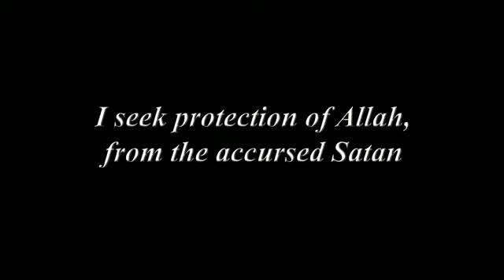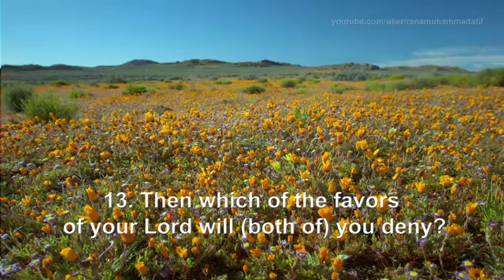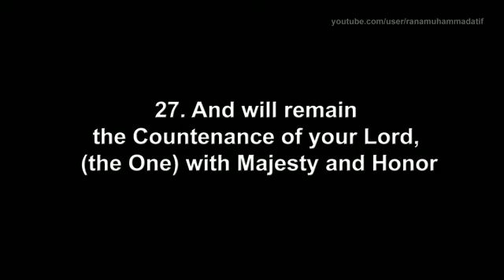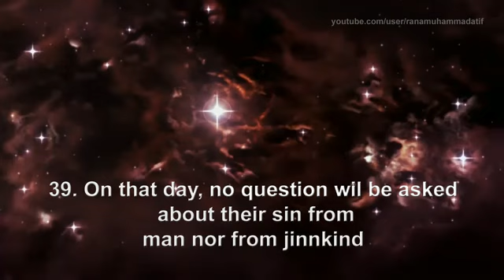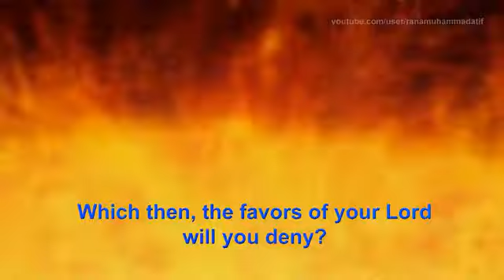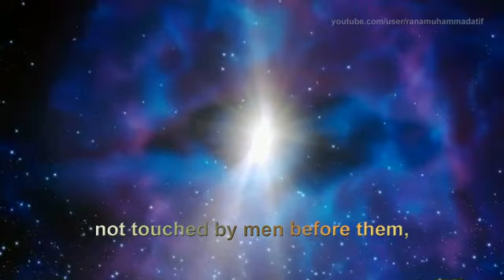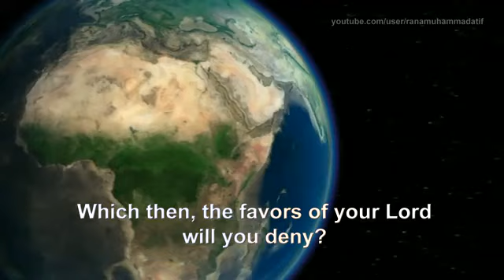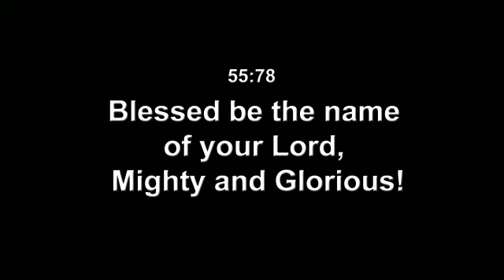Surah 55 Ar Rahman The Beneficent) Mishary Rashid Alafasy سورة الرحمن